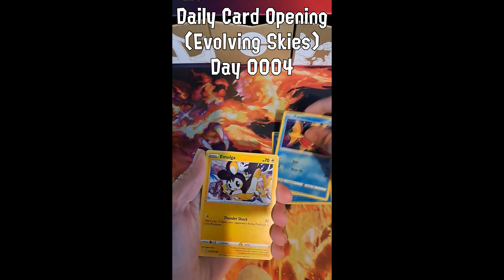Daily Card Opeing Day 4